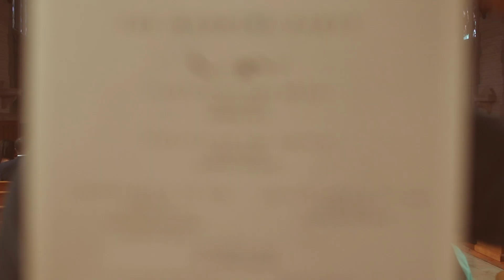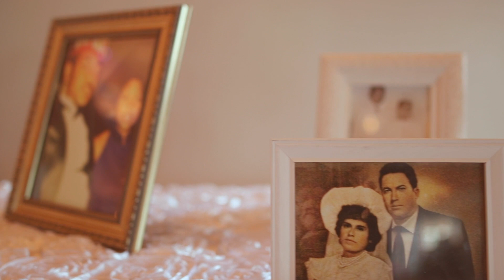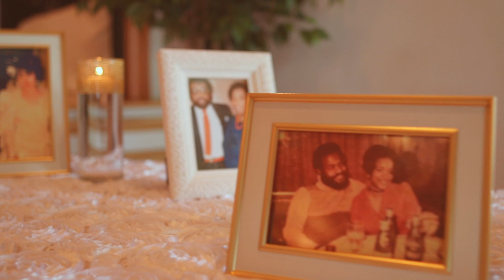Monica and Xavier Villa Ghoston Wedding 2018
May 12 2018 Philip Ellington Media